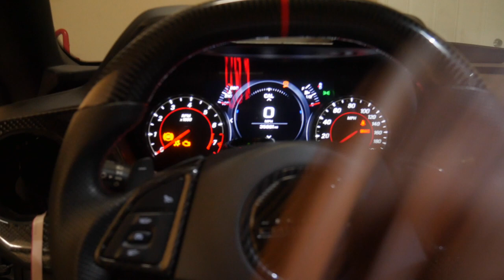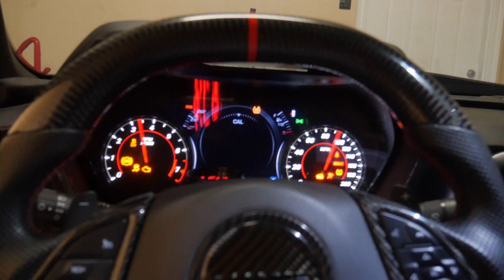A $250 FLAME KIT RUINED MY CAMARO FOR GOOD ??